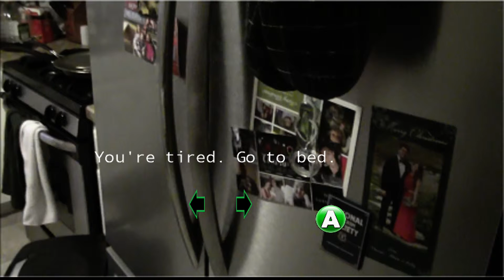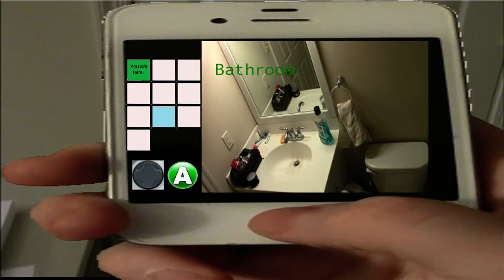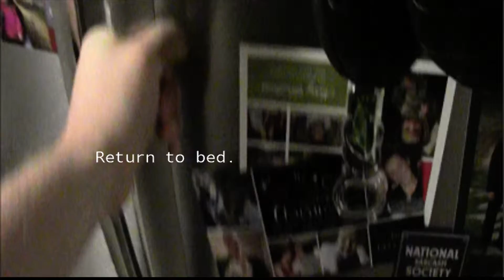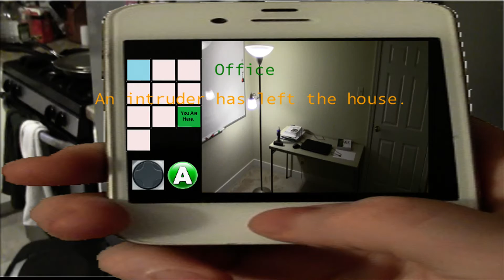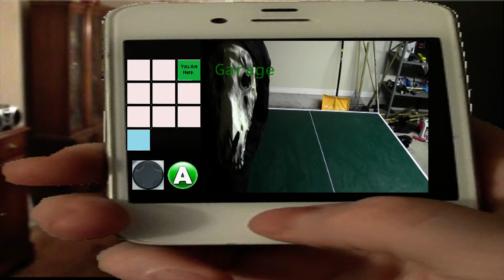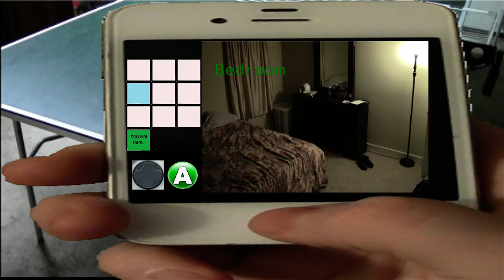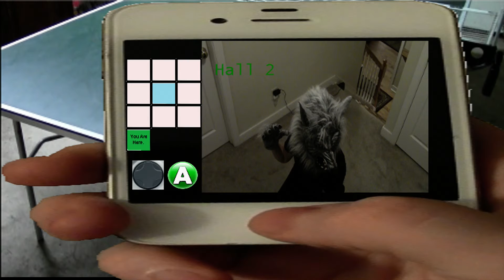Appease the spider: A.I.D.S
Hopefully we can get spider senpai to notice us.

Thank you everyone for checking out the gameplay!